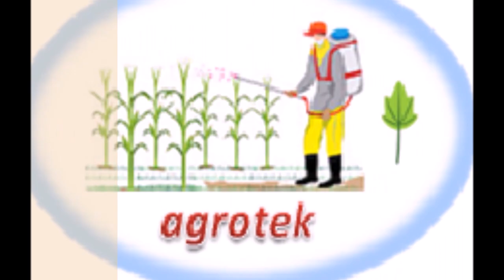Patateste Gül Yetiştirme En Basit Şekilde